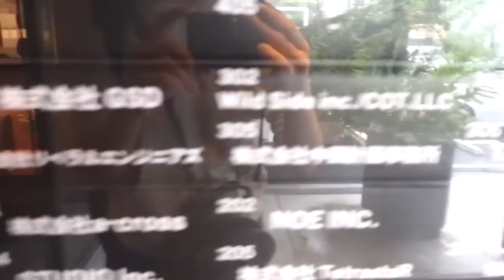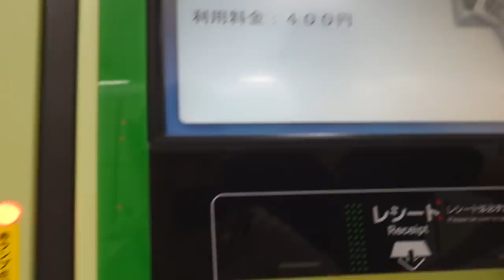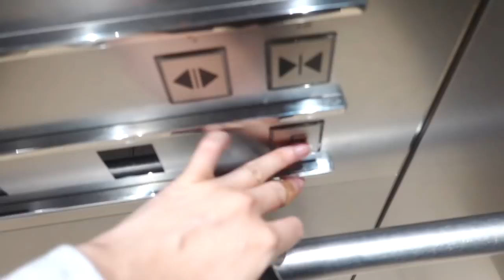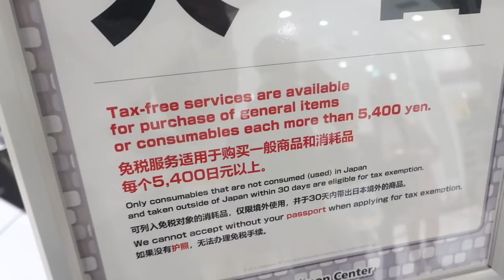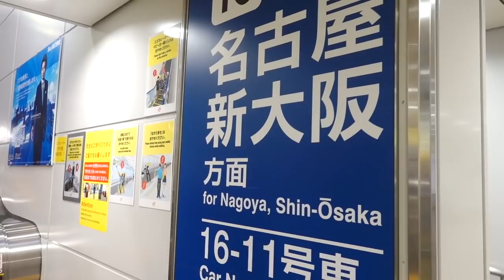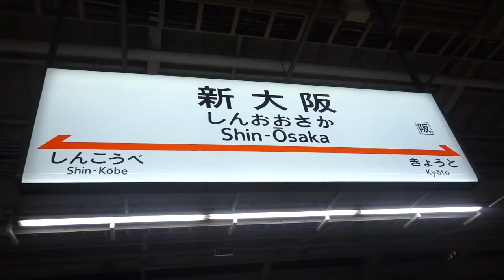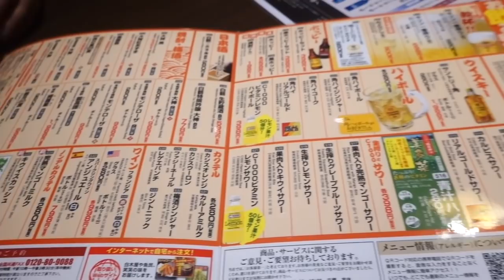Taking the BULLET TRAIN to OSAKA!!